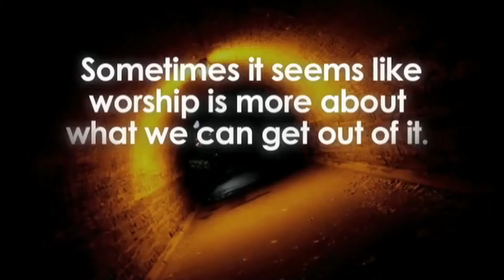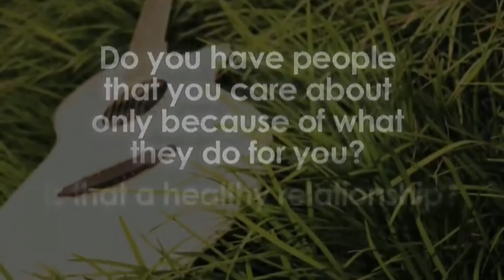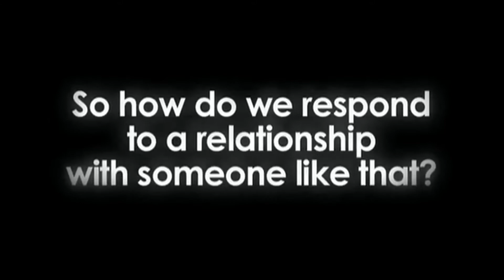Destiny International Youth in Worship!